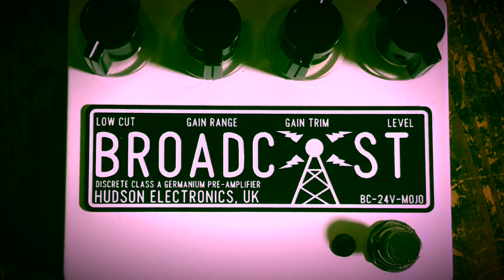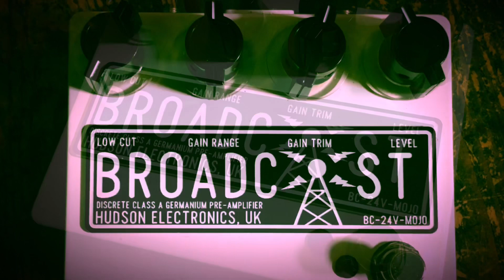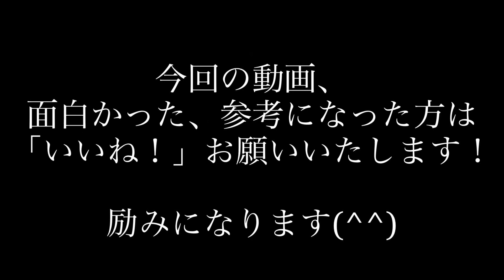HUDSON ELECTRONICS UK / BROADCAST Limited Runs BC-24V-MOJO - DEMO 【魔法の箱研究所】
限定30台？！「BROADCAST Limited Runs BC-24V-MOJO 」貴重なペダル！トランス内蔵、内部24V昇圧のゲルマニウムトランジスタオーバードライブををサウンドチェック！

ツマミを触りながら、ローゲイン〜ハイゲインセッティング等々、いろいろチェックしています！

こちらの「BROADCAST Limited Runs BC-24V-MOJO」、エフェクトONで位相反転します。動画では位相を合わせ鳴らしています。

機材協力 Thank! @funkyBlues1980

【Equipment】
Guitar：Fender USA C/S 1961 Stratocaster Relic
Amp：Fender Vibroverb 63 Reissue EVA電子 Mod. & Fryette PS-2
REC：Shure MV88 → iPhone X

※動画では「Fryette PS-2」でアッテネートさせています
Fryette PS-2 POWER STATION

※動画ではリバーブにLexicon MPX-1、ディレイはEHX Deluxe memory manを使用しています